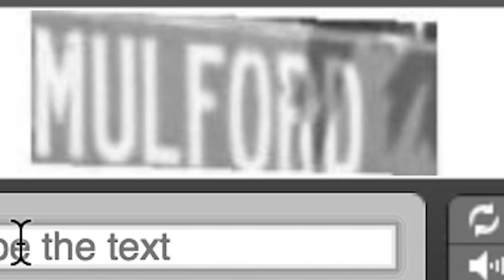Computers are learning to recognize letters like we do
One of the ways computers distinguish humans from robots is with CAPTCHAs — that little box with a weird letter combination at the bottom of your online ticket or other transaction. Researchers report they've now trained a computer to solve CAPTCHAs using less data than other AIs by borrowing the human brain's approach to the problem.

The big picture: This isn't about cracking CAPTCHAs, but a much larger effort to create AIs that use principles of the human brain to solve visual tasks — like recognizing a cat from a dog with not a lot of examples to go on. AI pioneer Geoffrey Hinton recently told Axios he suspects the current approach of giving computers lots of rules and labeled data is limited, and that researchers should look again to the brain to make material advances in AI. This is a step in that direction.